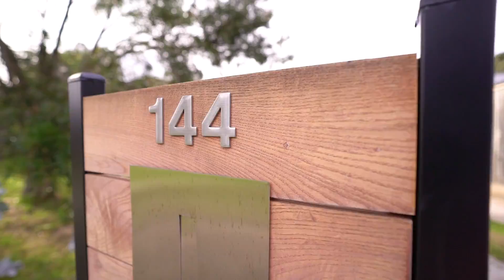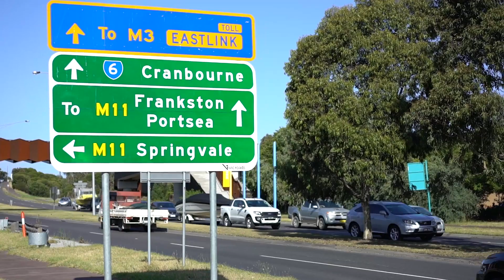144 Ella Grove, Edithvale